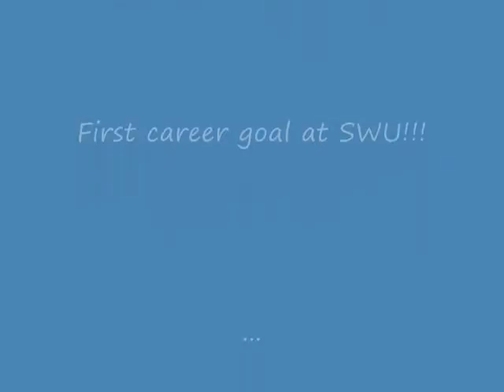Carlos Silva... Can't Check My Swagg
In this video: Carlos Silva playing for Southern Wesleyan University against National Ranked a AUM...